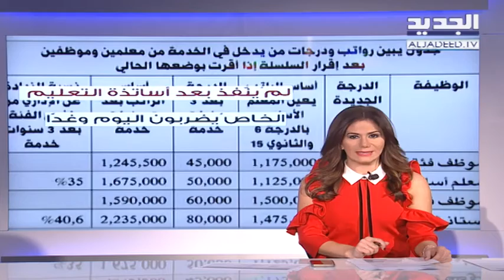وزير التربية .. اعتصامات الأساتذة فشة خلق- تقرير جويل الحاج موسى - نصري الرز